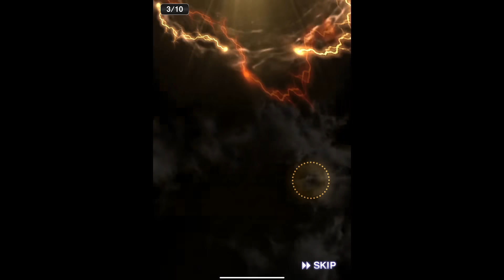【プロスピA】TS第5弾とかいう史上最低のガチャ この時期のTSで自チームなしってマジですか？【プロ野球スピリッツA】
このラインナップなら自チームマストだろ